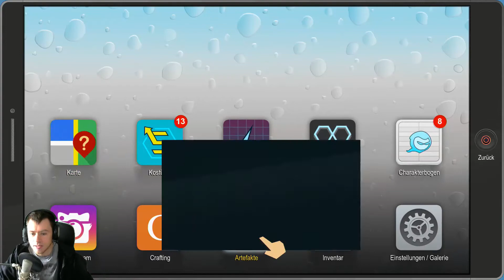Let´s Play South Park Die Rektakuläre Zerreissprobe (Blind) Part 32 Herr der Lava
Wir bekämpfen General Desaster und versuchen seinen Diabolischen Plan zu vereiteln.